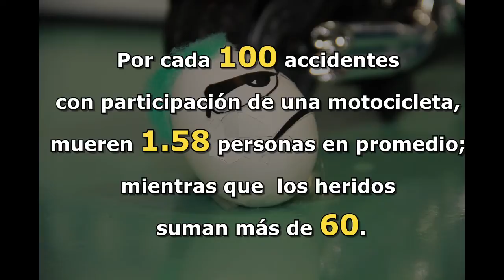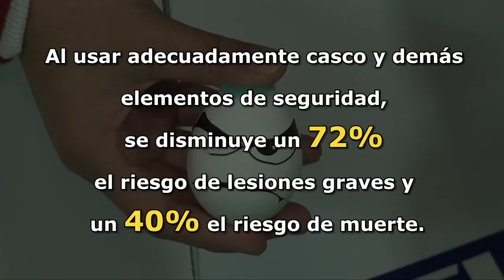Campaña de Seguridad Vial 2013: Casco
Clip que demuestra la importancia del uso del casco y demás elementos de seguridad al conducir una motocicleta.